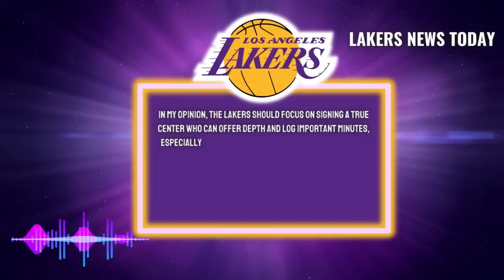THE NEW NBA REINFORCEMENT JUST ARRIVED CONTRACT SIGNED AND READY TO SHINE! TODAY'S LAKERS NEWS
If you're a basketball fan and especially the Los Angeles Lakers fan, you've found the perfect channel! "Lakers News Today" is your daily source for all the news, rumors and updates about your favorite team.

We bring you the latest real-time news, including trade rumours, signings, injuries, match results, stats and much more. If you are interested in keeping up with the hottest Lakers news, our channel is the place to be.

Our goal is to provide Lakers and NBA fans with a platform to stay up to date on the latest and most interesting news.